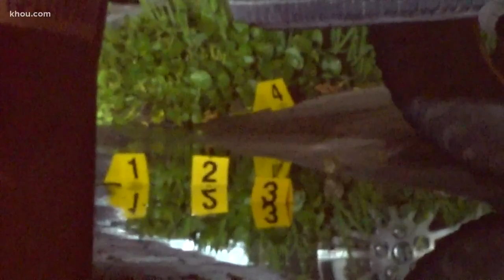HCSO: Teen brothers found hiding under trailer after violent home invasion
Two teenage brothers were found hiding under a trailer after a scary, violent home invasion in northwest Harris County overnight.